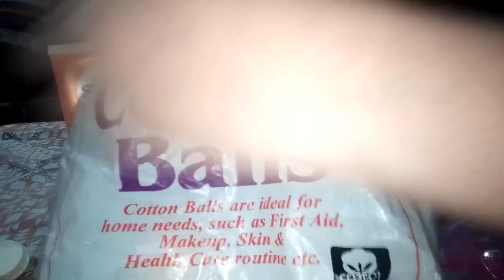INSTANT Skin Brightening Facial At Home | Skincare Under 500 | Skincare products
skin care
skin polish
skin whitening
@Sonia World
@life of Mehwish with cooking vlog
@Nizamani family vlogs
@Asif Nizamani Vlogs
@Pakistan Zindabad Ali Official
@Faraz Ahmed official ***
facialathome, facial, glowingskinfacial, glowfacial, glowserum, facialhairremove, indain, stepbystepfacial, step by step facial, facial at home step by step, easy facial step by step, INSTANT Skin Brightening Facial At Home, Naturally Glowing Skin, HOW TO DO FACIAL, DR. MANOJ DAS, glow facial at home, glow facial treatment, glow facial steps, glow facial kit for dry skin, glow facial kaise karen, gori skin cream, gori skin touch, gori skin ke liye kya kare, gori skin ke liye kya khaye